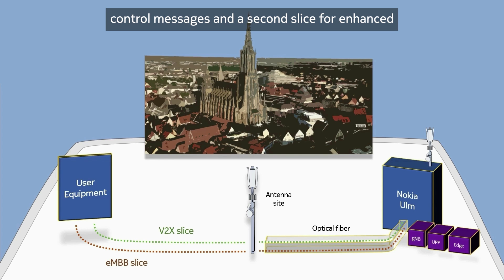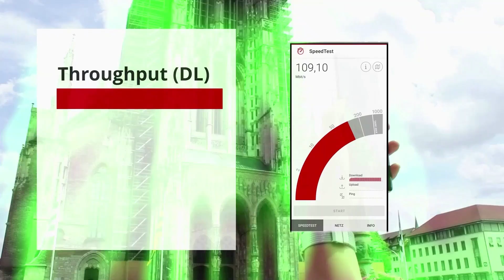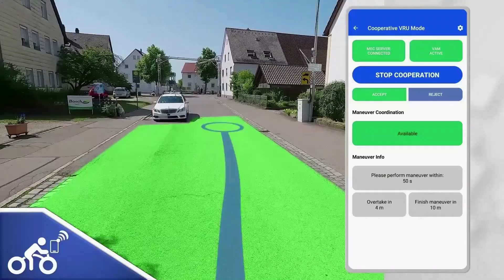Nokia Germany | Ulm Technical Center 5G Network Test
Discover how Nokia Germany's Technical Center in Ulm carry out 5G tests.

To find out more about how you can be part of TeamNokia, check out our open positions